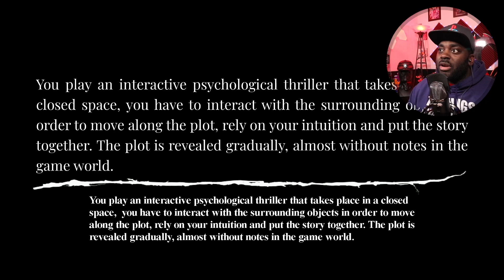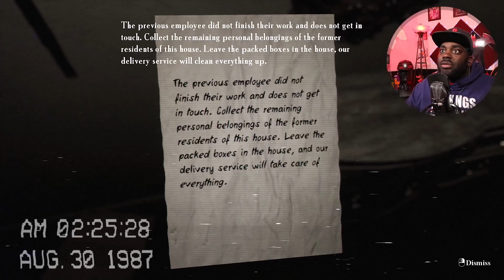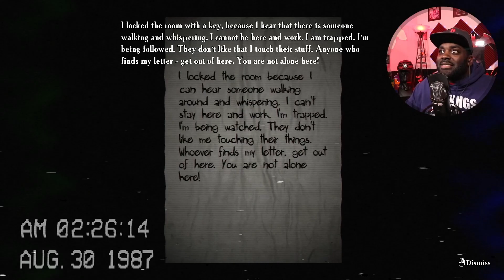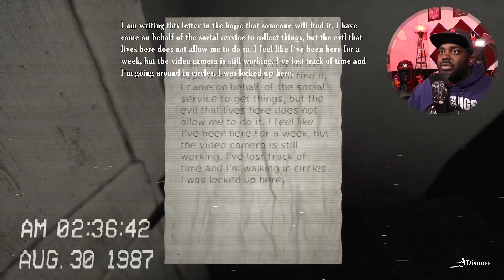THIS GAME IS TERRIFYING!? [LOCKED UP - PART 1]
In this video I play the TERRIFYING horror game "Locked Up". This game is kind of like if Phasmophobia and P.T. had a horrific baby. This game gave me so many heart attacks. If you cannot handle jumpscares or terrifying games you might want to hide in the comment section for this one ;) I hope you enjoy it as much as it terrified me! Much love and see you during the streams :D